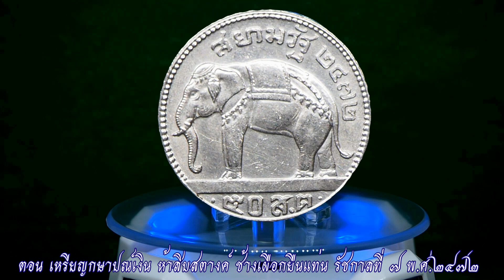เหรียญกษาปณ์เงิน ห้าสิบสตางค์ ช้างเผือกยืนแท่น รัชกาลที่ ๗ พ.ศ.๒๔๗๒ (ตอนที่ ๔๔)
เหรียญกษาปณ์เงิน ห้าสิบสตางค์
ช้างเผือกยืนแท่น รัชกาลที่ ๗ พ.ศ.๒๔๗๒

## ไม่รับซื้อ เหรียญกษาปณ์ และธนบัตร ทุกชนิด..##.
ช่องนี้ ทำขึ้น เพื่อ ให้ความรู้ และ เผยแพร่ ให้กับ
เยาวชน และผู้อยากศึกษา อย่างแท้จริง?
ไม่ใช่ พ่อค้าเหรียญกษาปณ์ หรือ ธนบัตร...